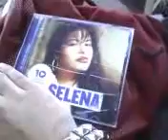selena-captive heart ) snippet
jammin out to some musica